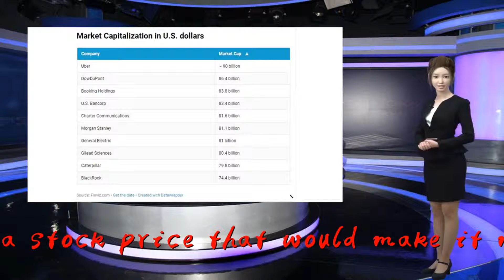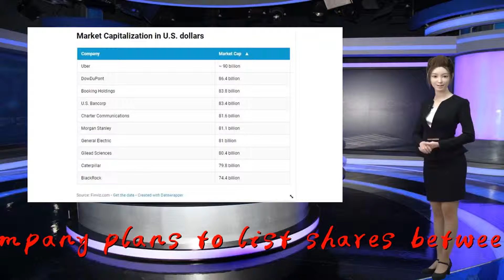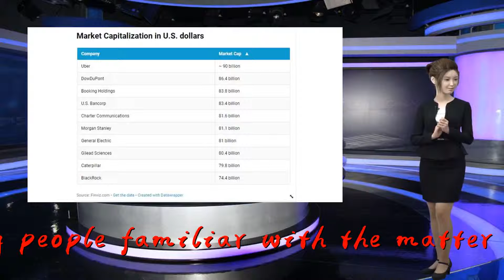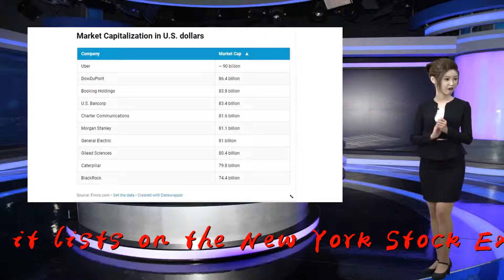...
Thank you so much!Uber could go public at a stock price that would make it more valuable than some of the best-known names in the S&amp;P 500.The ride-hailing company plans to list shares between $44 and $50 in its upcoming initial public offering, several news outlets reported Thursday, citing people familiar with the matter. That would value the company at as high as $90 billion when it lists on the New York Stock Exchange, according to a Bloomberg report.The eye-popping figure would make it more valuable than S&amp;P juggernauts like DowDuPont, General Electric and Caterpillar, according to data from Finviz.com. It would also top Morgan Stanley and BlackRock, with market capitalizations of $81 billion and $74 billion, respectively.Market capitalization, or &quot;market cap,&quot; is the total dollar amount of a company&x27;s outstanding shares, which can be calculated by multiplying the firm&x27;s outstanding shares by the price of one share.Uber is different from its potential market-cap peers in a key way — it&x27;s not making money.The San Francisco-based start-up has been mounting billion-dollar losses ahead of its market debut. Its adjusted losses totaled $1.85 billion in 2018, according to its initial IPO prospectus. Those losses slowed from 2017, when Uber lost $2.6 billion. The company increased its revenue to $11.3 billion, up 43 percent year over year.Most tech companies are not known for making money ahead of public offerings. Lyft, which went public in April, had a loss of $911 million on $2.1 billion in revenue last year. Twitter was losing money when it listed on the New York Stock Exchange in 2013. Snap, Spotify and SurveyMonkey — which all listed in 2018 — were also bleeding money.Lyft, Zoom and Pinterest all priced above their marketed range this year. The valuations for these tech unicorns are based on future profits, since almost none of their businesses are profitable yet.Market valuation expert Aswath Damodaran has said the recent totals are far too high — or as he put it, &quot;scary.&quot; &quot;I&x27;m a little scared of Uber at $100 billion,&quot; the NYU Stern professor told CNBC. &quot;I think both Lyft and Uber are struggling with a way to convert revenue growth into profits. So you are paying $100 billion for a company that still doesn&x27;t have a viable business model. That&x27;s scary.&quot;WATCH: Uber&x27;s IPO will be five times the size of Pinterest and Zoom&x27;s IPOs combined